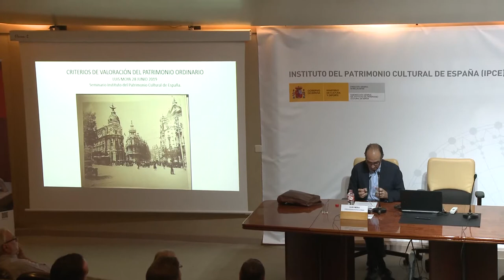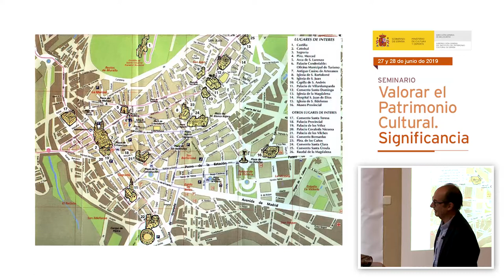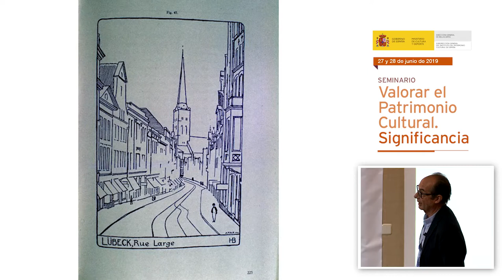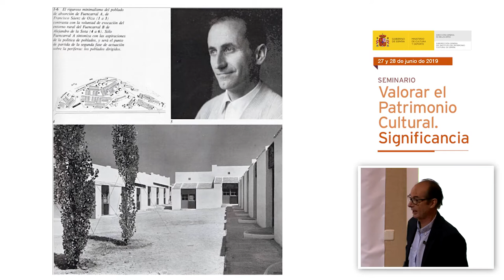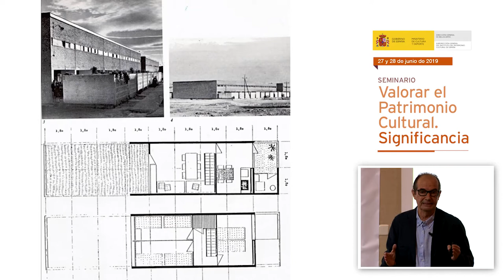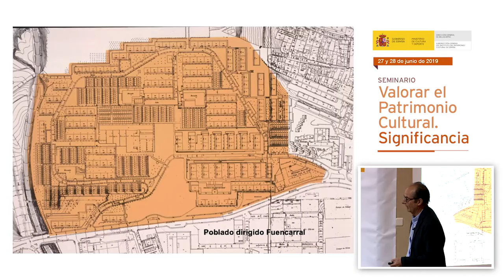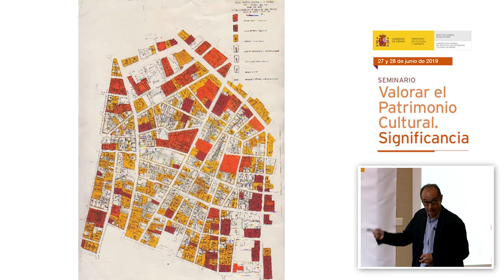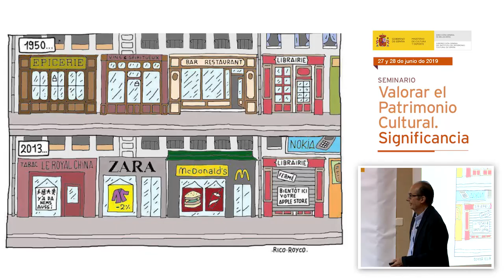Luis Moya. Criterios de valoración del patrimonio ordinario de calidad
Este seminario, organizado por el Instituto del Patrimonio Cultural de España (IPCE) y celebrado en su sede los días 27 y 28 de junio, abordó una cuestión fundamental en la gestión del patrimonio cultural; esto es, la de valorar y determinar la “significancia” o grado de relevancia de un bien mueble o inmueble, hacer declaraciones razonadas, verificables y, en la medida de lo posible, objetivas sobre su valor. Precisamente una evaluación de la importancia de los bienes culturales es el primer paso hacia la sostenibilidad.
Luis Moya, catedrático emérito de la Escuela Técnica Superior de Arquitectura de Madrid (UPM), presentó la intervención Criterios de valoración del patrimonio ordinario de calidad